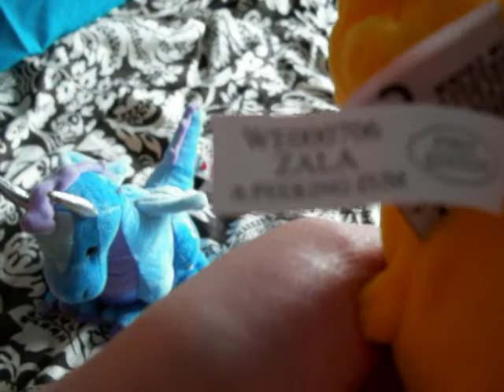Updates on Webkinz (Zumbuddy,,,)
So yeah, i guess I will never get another Zumbuddy. Don't worry. I love youtube again. XD